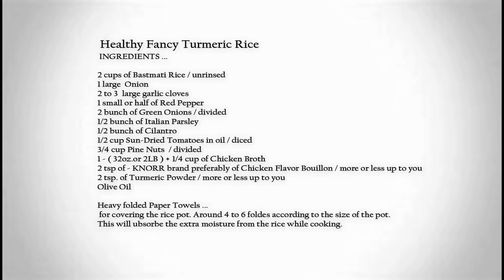Healthy Turmeric Rice - By Ani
This is such a delicious rice you will ever have. Flavored with sun-dried tomatoes, pine nuts and greenery. so much more. Perfect rice with Turkey and chicken.